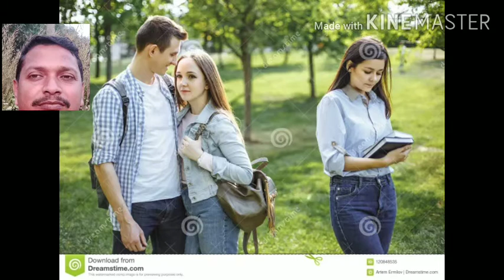ও কোকিলা তোরে শুধাই রে/ Oh Kokila Torey Sudhai Rey/Song of Manna Dey Sung by Sudipta Debnath